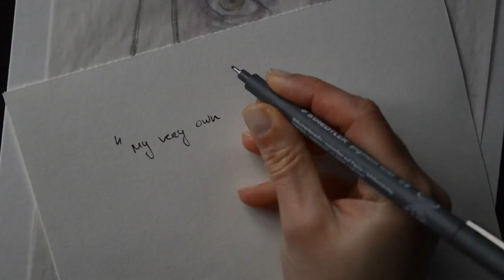My Very Own Draconian Times